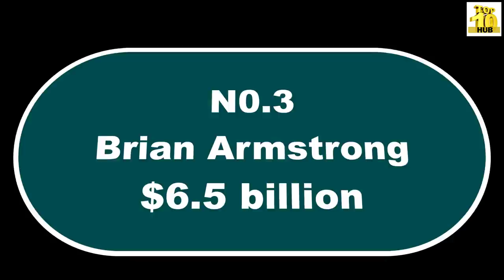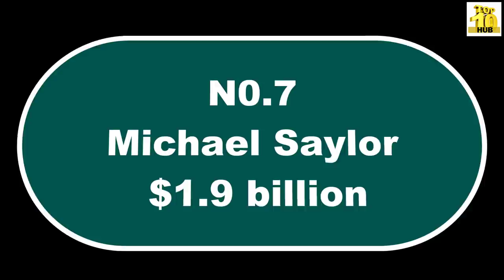Top 10 Richest People In Cryptocurrency | TOP 10 HUb